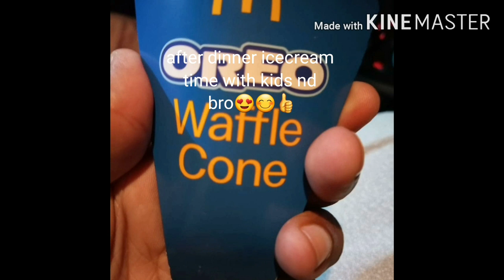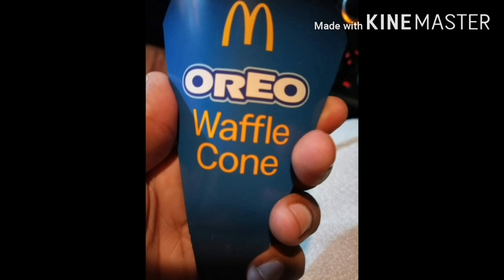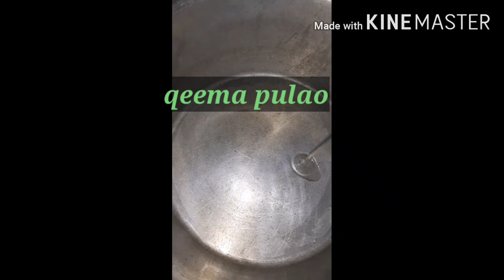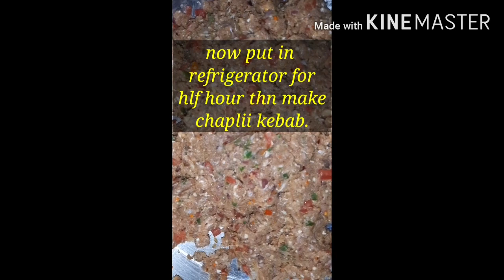Bakra Eid vlog 2020. eidkesyguzri eidvlog dumpukht qeema pulao